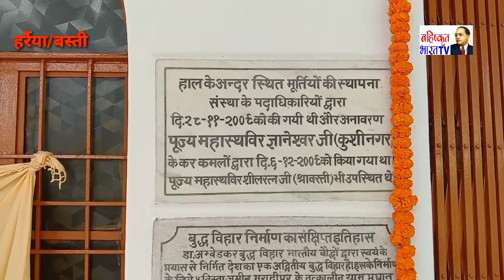भंते चन्दिमा,भंते शील प्रकाश,भंते देवेन्द्र द्वारा श्रध्दांजली सभा में परित्राण पाठ सूत्र किया गया।